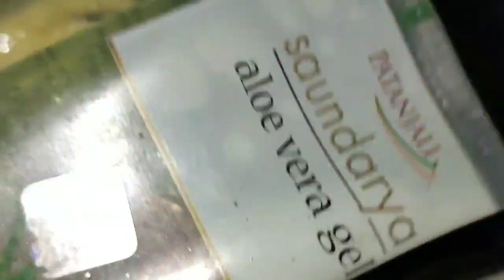Mango facial||summer apropriate||100%effective||lovely's villa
hey guys welcome back in this video i shared this mango facial in which i used all mango.nd it is 100% organic no side effects || instant glow || if uh use it more thn 2 times in a month thn uh will get healthy nd spotless skin nd radiant glow on ur face.
no need to go parlour jst get glow by using fruits .i hope uh like this video for more videos like this subscribe my channel.nd if uh already subscribed so thnkuh so much. ❤️❤️
video is filmed by-mobile-vivo z1pro
i edited my video with-
kinemaster
filomora
alightmotion
_______other videos_________❤️
i have so many homemade face mask nd remidies on my channel uh can check.my channel is about diy home remedies, reviews, makeup tutorial,nd hauls,fastion.
all the content which is shared on this channel is created by it's owner lovely khetpal.noone can share this without her permission..
xoxo
lovely's villa
for any enquiry-
Instagram handel-lovelykhetpal